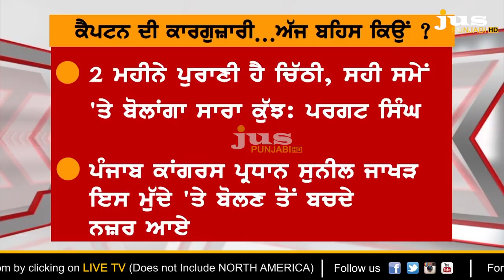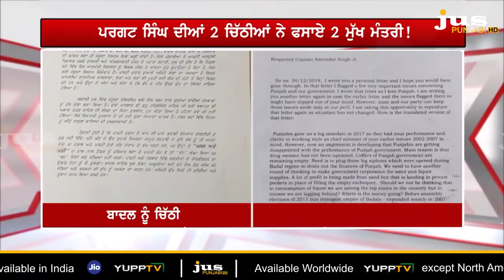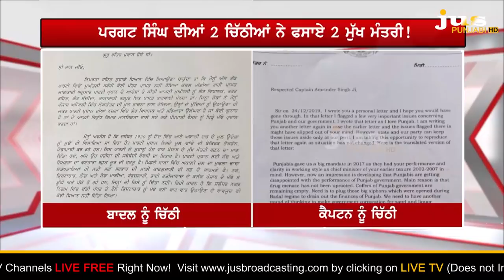Who is Behind Stealing Captain Amarinder's CMship ? || To The Point || KP Singh || Jus Punjabi